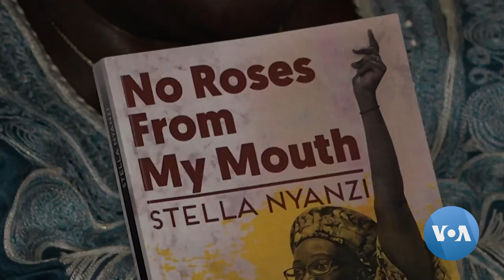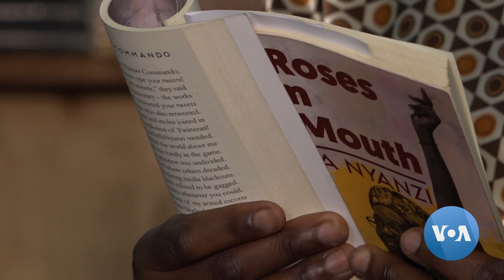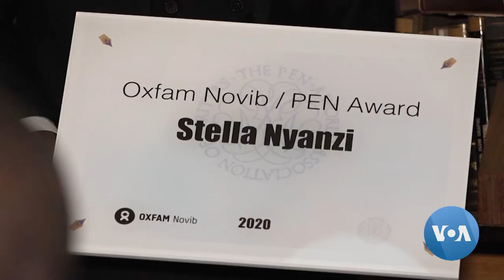Ugandan Poet Taking on Politics with Prose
Ugandan poet Stella Nyanzi was released in February after spending over a year in prison for a post she made on Facebook that insulted President Yoweri Museveni.  Defiant, Nyanzi used her time behind bars to write a book and is inspiring others to use poetry to express their political opinions.  But as Halima Athumani reports from Kampala, Uganda’s public prosecutor plans to appeal her acquittal.]]